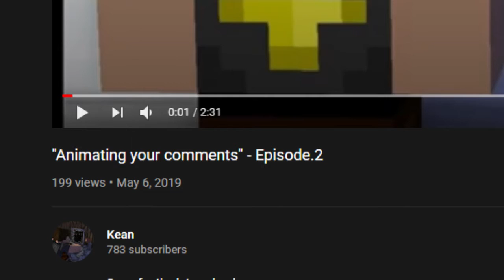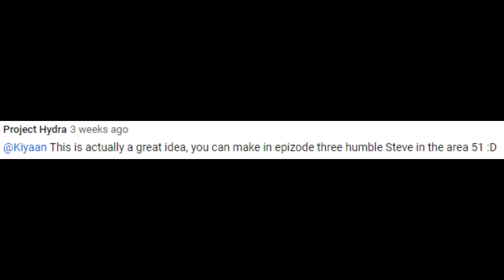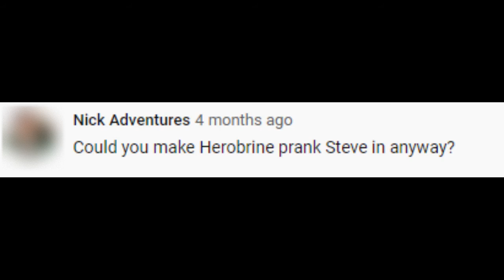"Animating your comments" - Episode.3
"I will make the AYC 3 next week"

yeh woops.

Took me a- D e c a d e  long to make this video LOL

Anyways sorry if this episode was lacking alot of stuff I have more animations to finish so I'm not even sure if I could upload Ep.4
next week, but I hope you guys enjoyed the video!

People who were in this video:

Lapuz Lazer Kent
Project Hydra
Nick Adventures